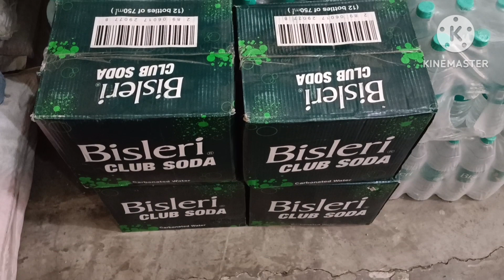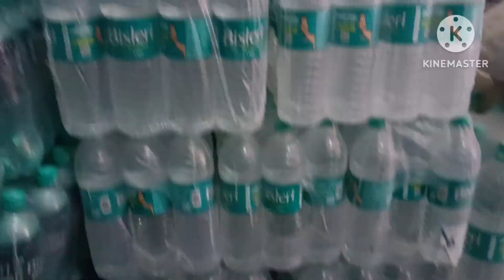cold drink wholesale rate | cold drink business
cold drink wholesale rate | cold drink business idea